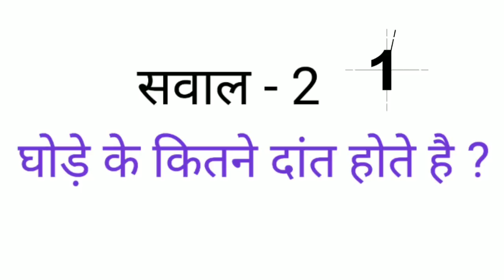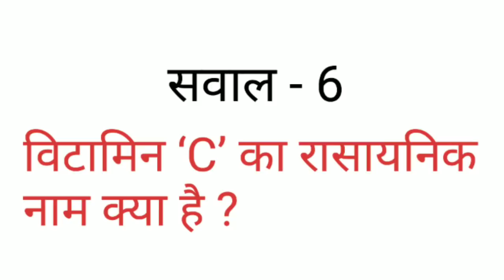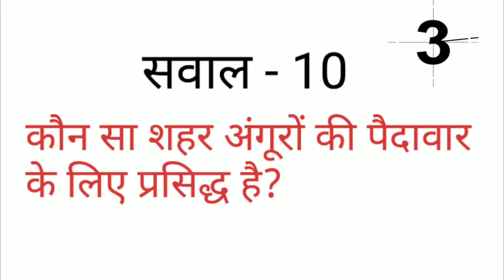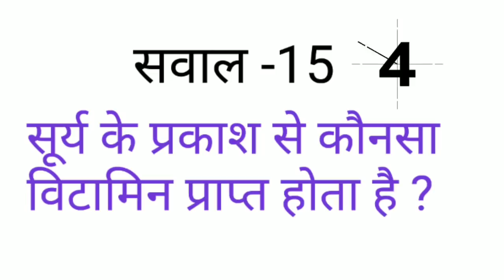15 GK के सवाल जिनके जवाब सिर्फ जीनियस ही दे सकते है | Interesting GK